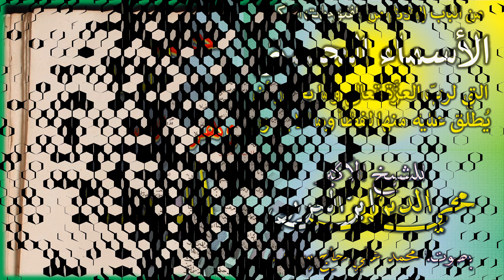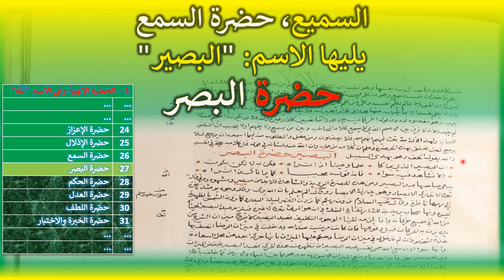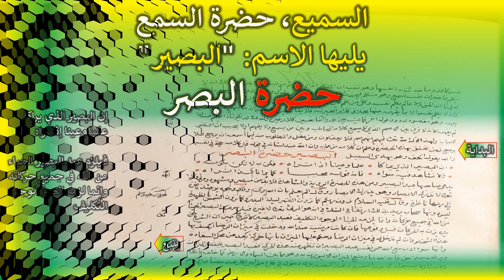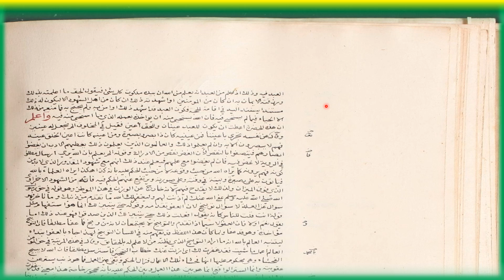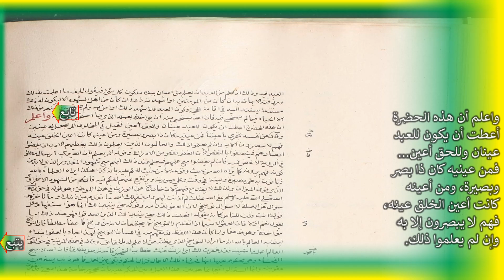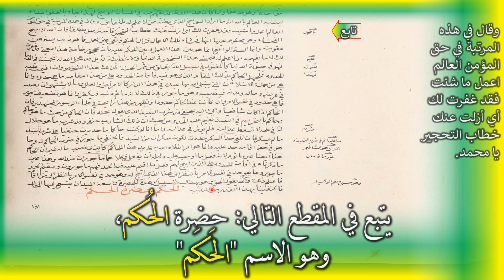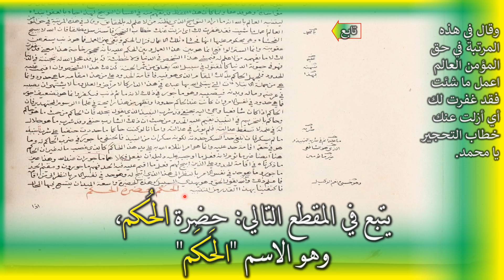27- حضرة البصر- الاسم البصير - الباب 558 من الفتوحات المكية في معرفة الأسماء الحسنى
حضرة البصر
 إن البصير الذي يراكا * علما وعينا إذا تراه
 فكن به لا تكن بكون * ولا تشاهد فيه سواه
 فإنه قوله مجيبا * بنا يرانا به نراه
 يدعى صاحبها عبد البصير ومن هذه الحضرة الرؤية والمشاهدة فلا بد من مبصر ومشهود ومرئي قال الله تعالى لا تدْركه الْأبْصار وهو يدْرك الْأبْصار وقال أ لمْ يعْلمْ بأنّ الله يرى و قال وجوهٌ يوْمئذٍ ناضرةٌ إلى ربّها ناظرةٌ وقال ص ترون ربكم كما ترون القمر ليلة البدر وكما ترون الشمس بالظهيرة ليس دونها سحاب يريد بذلك ارتفاع الشك في أنه هو المرئي تعالى لا غيره فيلزم عبد البصير الحياء من الله في جميع حركاته وإنما لزمه الحياء لوجود التكليف فعبد البصير لا يبرح ميزان الشرع من يده يزن به الحركات قبل وقوعها فإن كانت مرضية عند الله ودخلت في ميزان الرضي اتصف بها هذا الشخص وإن لم تدخل له في ميزان الرضي وحكم عليها الميزان بأنها حركة بعد عن محل السعادة وإنها سوء أدب مع الله حمى نفسه عبد البصير أن يظهر منه هذه الحركة فعبد البصير يخفض الميزان ويرفعه صفة حق فإن الله ما وضع الميزان إلا ليوزن به وهو مما بين السماء والأرض فما خلقه باطلا ولا عبثا ولا يستعمله إلا عبد السميع وعبد البصير بل له دخول في كل اسم إلهي لكل عبد مضاف إلى ذلك الاسم مثل عبد الرؤوف فإنه يرأف بعباد الله وجاء الميزان في إقامة الحدود فأزال حكم الرأفة من المؤمن فإن رأف في إقامة الحد فليس بمؤمن ولا استعمل الميزان وكان من الذين يخسرون الميزان فيتوجه عليه بهذه الرأفة اللؤم حيث عدل بها عن ميزانها فإن الله يقول ولا تأْخذْكمْ بهما رأْفةٌ في دين الله وهو الرؤوف تعالى ومع علمنا بأنه الرؤوف شرع الحدود وأمر بإقامتها وعذب قوما بأنواع العذاب الأدنى والأكبر فعلمنا إن للرأفة موطنا لا نتعداه وأن الله يحكم بها حيث يكون وزنها فإن الله ينزل كل شيء منزلته ولا يتعدى به حقيقته كما هو في نفسه فإن الذي يتعدى حدود الله هو المتعدي لا الحدود فإن الحدود لا تتعدى محدودها فيتجاوزها هذا المخذول ويقف عندها العبد المعتنى به المنصور على عدوه فعبد البصير إما أن يعبد الله كأنه يراه وهذه عبادة المشبهة وإما أن يعبد الله لعلمه بأن الله يراه فهذه عبادة المنزهة وإما أن يعبد الله بالله فهذه عبادة العلماء بالله فيقولون بالتنزيه ويشهدون التشبيه لا يؤمنون به فإنه ليس عندهم ذلك خبرا وإنما هو عيان والايمان بابه الخبر فالمحجوب يؤمن بقول المخبر وصاحب الشهود يرى صدق المحبر فكثير ما بين يرى ويؤمن فإن صاحب الرؤية لا يرجع بالنسخ إلا رجوع الناسخ وصاحب الايمان يرجع بالنسخ ويعتقد في المرجوع عنه أنه كفر بعد الرجوع عنه وإن كان مؤمنا به ولكن يؤمن به إنه كان لا يؤمن به إنه كائن لأنه منسوخ فإذا علم الله من العبد أنه يعلم أنه يراه يمهله فيما يجب بفعله المؤاخذة لأنه علم أنه يعلم أنه يراه فيتربص به ليرجع لأنه تحت سلطان علمه وإن انحجب عن استعماله في الوقت لجريان القدر عليه بالمقدور الذي لا كينونة له إلا فيه وإن الله يستحيي من عبده فيما لا يستحيي العبد فيه وذلك إذا علم من العبد أنه يعلم ممن الله أن بيده ملكوت كلّ شيْءٍ فيقول الحق ما أعلمته بذلك ورزقته الايمان به إن كان من المؤمنين أو أشهدته ذلك إن كان من أهل الشهود إلا ليكون له ذلك مستندا يستند إليه في إقامة الحجة فكون العبد قد أشهد ذلك أو آمن به ولم يحتج به فما منعه من ذلك إلا الحياء فيما لم يستحيي فيه فإن الله يستحيي منه أن يؤاخذه بعلمه الذي ما استحيى منه فيه. واعلم أن هذه الحضرة أعطت أن يكون للعبد عينان وللحق أعين فقيل في المخلوق أ لمْ نجْعلْ له عيْنيْن وقال تعالى عن نفسه تجْري بأعْيننا فمن عينيه كان ذا بصر وبصيرة ومن أعينه كانت أعين الخلق عينه فهم لا يبصرون إلا به وإن لم يعلموا ذلك والعالمون الذين يعلمون ذلك يعطيهم الأدب أن يغضوا أبصارهم فيتصفوا بالنقص فإن الغض نقص من الإدراك وقوله أ لمْ يعْلمْ بأنّ الله يرى إرسال مطلق في الرؤية لا غض فيه فإن لم يغضوا مع علمهم فيعلم عند ذلك أنهم مع شهود المقدور الذي لا بد من كونه فهم يرونه كما يراه الله من حيث وقوعه لا من حيث الحكم عليه بأنه كذا هكذا يراه العلماء بالله فيأتون به على بصيرة وبينة في وقته وعلى صورته ويرتفع عنهم الحكم فيه فإنه من الشهود الأخروي الذي فوق الميزان ولذلك لا يقدح فيهم لأنه خارج عن الوزن في هذا الموطن ... فإن الله لا يبيح الفحشاء وهي محكوم عليها فحشاء تلك الأعمال فزال الحكم وبقي عين العمل فما هو ذنب يستر عن عقوبته وإنما الستر الواقع إنما هو بين هذا العمل وبين الحكم عليه بأنه محجور خاصة هذا معنى قد غفرت لك لا ما يفهمه من لا علم له فيمشي هذا الشخص في الدنيا ولا خطيئة عليه بل قد عجل الله له جنته في الدنيا فهو في حياته الدنيا كالمقتول في سبيل الله نسمته تعلق من ثمر الجنة كذلك هذا الشخص وإن أقيمت عليه الحدود فلجهل الحاكم هذا المقام الذي هو فيه فإقامة الحدود على من هذا مقامه ما هي حدود وإنما هي من جملة الابتلاءات التي يبتلي الله بها عبده في هذه الدار الدنيا كالأمراض وما لا يشتهي أن تصيبه في عرضه وماله وبدنه فيصيبه وهو مأجور في ذلك لأنه ما ثم ذنب فيكفر وإنما هو تضعيف أجور فما هي حدود في نفس الأمر وإن كانت عند الحاكم حدود أو تظهر رائحة من هذا في علماء الرسوم المجتهدين فإن الحاكم إذا كان شافعيا وجيء إليه بحنفي قد شرب النبيذ الذي يقول بأنه حلال فإن الحاكم من حيث ما هو حاكم وحكم بالتحريم في النبيذ يقيم عليه الحد ومن حيث إن ذلك الشارب حنفي وقد شرب ما هو حلال له شربه في علمه لا تسقط عدالته فلم يؤثر في عدالته وأما أنا لو كنت حاكما ما حددت حنفيا على شرب النبيذ ما لم يسكر فإن سكر حددته لكونه سكران من النبيذ فالحنفي مأجور ما عليه إثم في شربه النبيذ وفي ضرب الحاكم له وما هو في حقه إقامة حد عليه وإنما هو أمر ابتلاه الله به ...